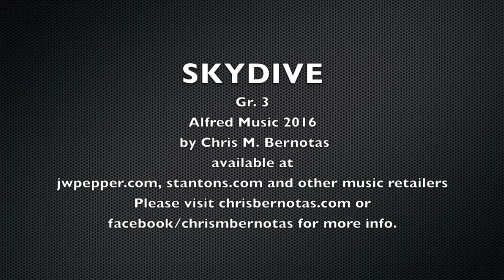Skydive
"Skydive" starts with immediate exhilaration and velocity. This piece is full of energy with uplifting syncopated rhythmsaand strong melodic lines that will engage both the students and audience alike. The legato section is representative of the time when a skydiver enjoys the beauty of the scenery. The energy and thrill come back and Skydive drives to the end with non-stop excitement